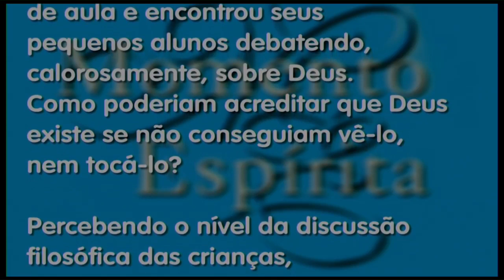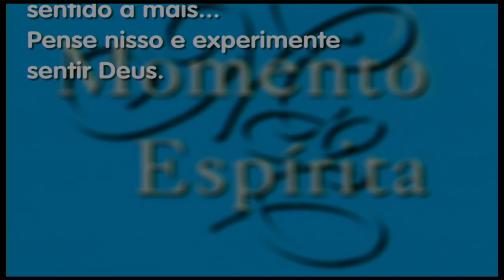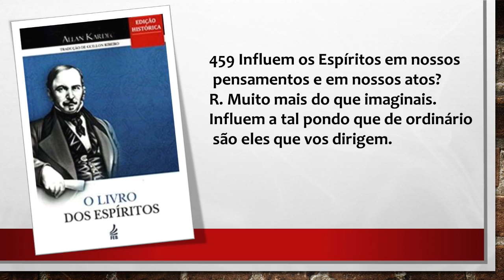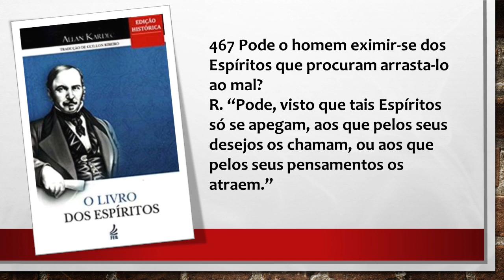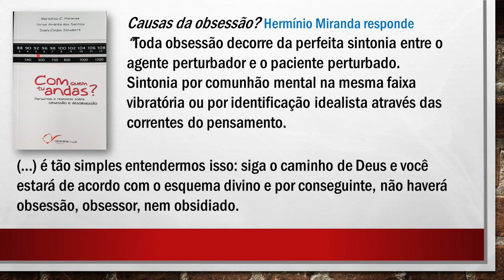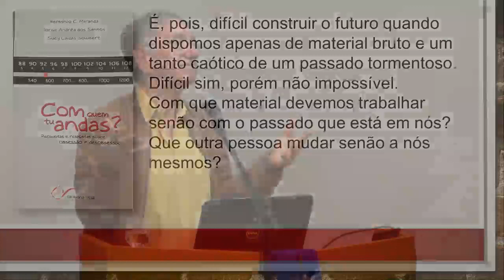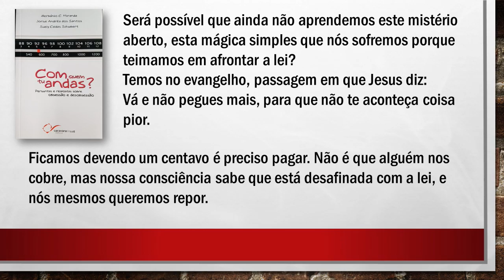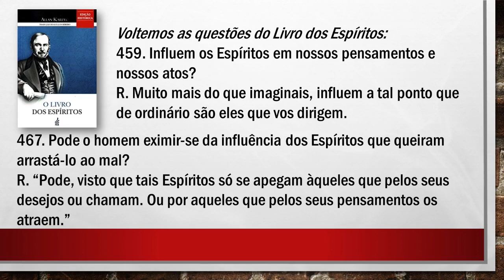Transmissão ao vivo de TV AMEM